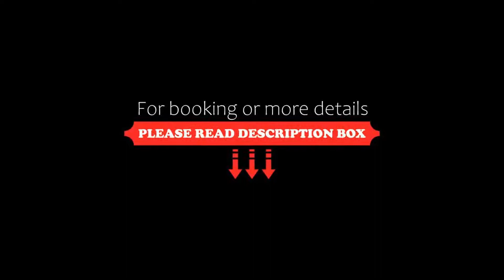Kas Yoga House, Kas, Turkey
About Property:
You're eligible for a Genius discount at Kas Yoga House! To save at this property, all you have to do is sign in.
These modern apartments are situated 100 m from the Mediterranean Sea and offer sea-view balconies. The village centre of Kaş and the harbour are only 100 m away.
Including a satellite LCD TV and free Wi-Fi, all apartments at Elea & Kaputas Hotel come equipped with a modern kitchen. The apartme...
Property Type: Hotel
Address: Andifli Mah. Arisan Sok.No.20 Antalya, 07400 Kas, Turkey
Searching For
1. Kas Yoga House - Kas - Turkey
2. Kas Yoga House - Kas - Turkey Address
3. Kas Yoga House - Kas - Turkey Rooms
4. Kas Yoga House - Kas - Turkey Amenities
5. Kas Yoga House - Kas - Turkey Offers and Deals
Audio Credit:
Track Title: Reasons To Hope
Artist: Reed Mathis